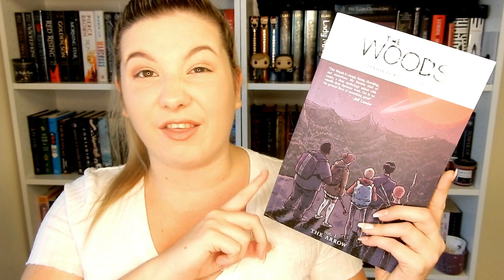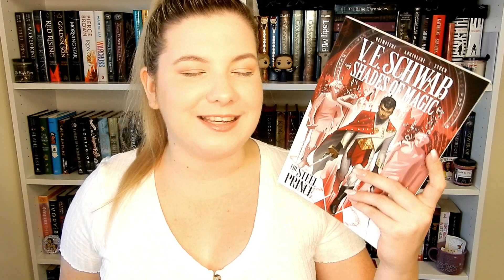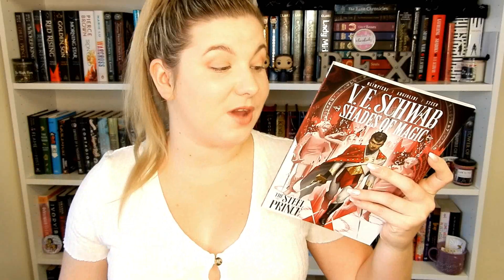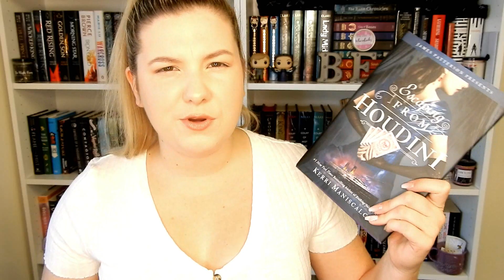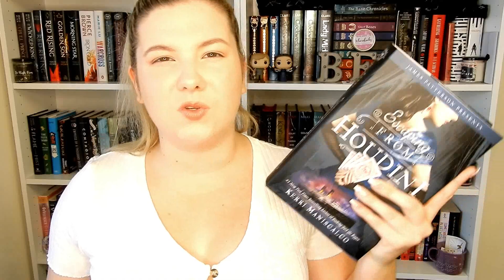Magical ReadAThon: O.W.L's Wrap Up || Bexnbookx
Add Me!